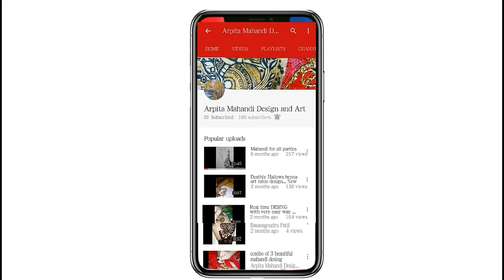Short and simple Arbic desing for the Durga puja and Navratri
Hi friends this is my new video on Arbic_desing
I've narrated this video In Hindi
and If u new on My channel